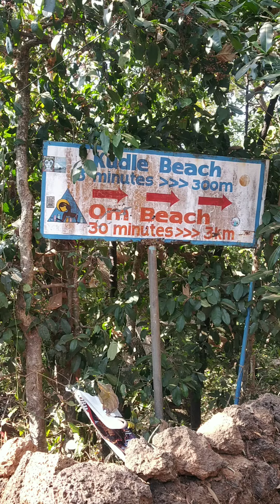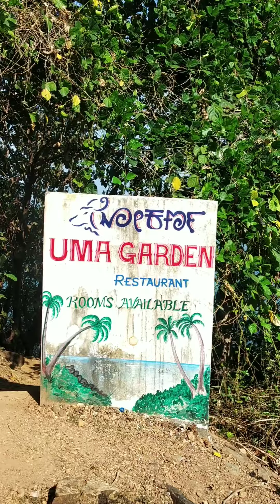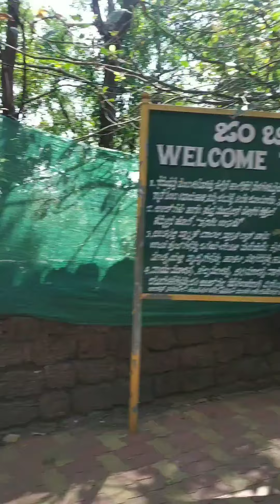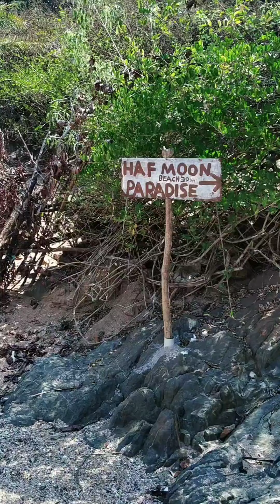Gokarna Beach Trek | TULU Vlog | Gokarna - Kudle - Om - Halfmoon - Paradise | My 1st Vlog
Hi YouTubers,

This is basically my 1st video on YouTube.
Our Trek path was trailing Gokarna Beach - Kudle Beach - Om Beach - Half moon Beach - Paradise Beach - Belekan Beach.